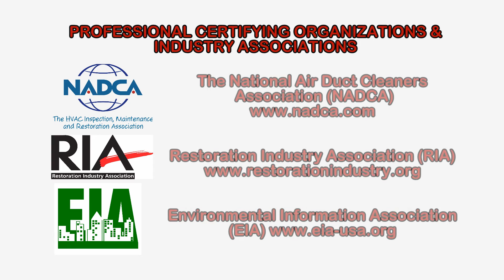Beryllium & Chronic Beryllium Disease (CBD)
Beryllium is a chemical element with the symbol Be and atomic number 4.  It is extremely lightweight and hard, is a good conductor of electricity and heat, and is nonmagnetic. These properties make beryllium suitable for many industrial uses.

Exposure to this element can happen when a person breathes in beryllium mists, dusts or fumes, which can cause damage to the lungs. Beryllium-related granulomas  can also develop in other body tissues.

Machinists, welders and equipment operators may be exposed through direct handling of beryllium and beryllium compounds. Other workers may be exposed by performing laboratory analyses on beryllium compounds, coming into contact with contaminated equipment or by working near a beryllium operation.

Beryllium disease is caused primarily by breathing contaminated air. Both acute and chronic  health problems can occur.

The acute disease starts soon after exposure and resembles pneumonia or bronchitis. It typically requires relatively high levels of exposure to occur.

The chronic form of the condition, known as Chronic Beryllium Disease (CBD), may occur from several months to decades after exposure. CBD can occur after much lower levels of exposure than the acute form of beryllium disease. In CBD, inflammation and scarring of the lungs make it more difficult for the lungs to get oxygen to the bloodstream and body.  CBD can be either mild or severe. The amount of exposure necessary to cause an individual to develop CBD is uncertain.

Beryllium has been identified by the International Agency for Research on Cancer and the National Toxicology Program as a human carcinogen. Persons exposed to beryllium are at an increased risk of developing lung cancer.

These are just a few things to know about beryllium and CBD, to learn more about this or other health and safety, occupational, indoor air quality or environmental issues, please visit the websites shown in the video.